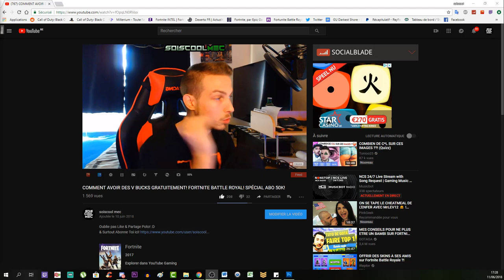ASTUCE TUTO DÉFI SEMAINE 7! PASSE DE COMBATS SAISON 4! FORTNITE BATTLE ROYAL!